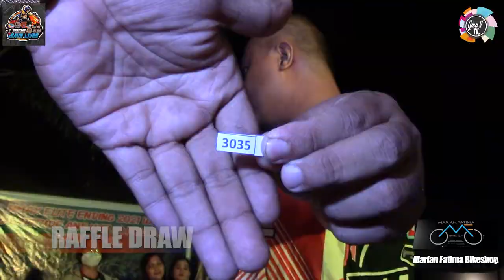I RIDE TO SAVE LIVES TEASER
I RIDE TO SAVE LIVES VLOG TEASER!!! 🏍🏍
in cooperation with 99.5 IFM ,nmaxELITE, SHAWINkonstrak and Camshot
Proudly presents the
yearend Charity Ride for a Cause with Raffle Draw.